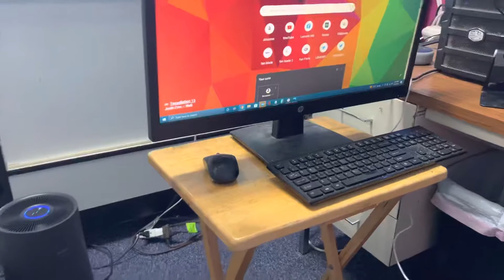A look at my office at work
I fail to mention my fly trap on the wall enjoy the video